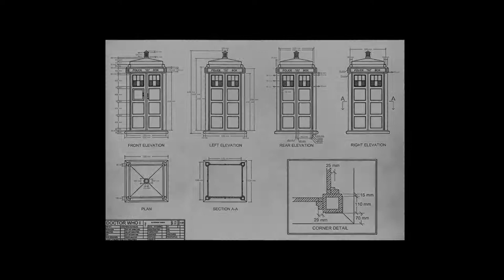Martina Muroňová * Prezentace * 2020 * BI-MGA